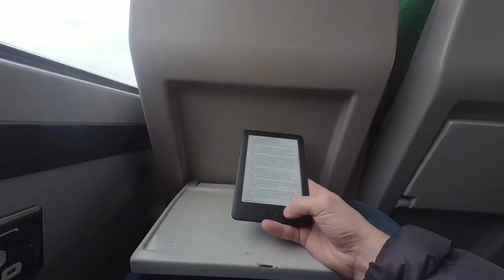Waiting for the Light - Bristol Street Photography with Fuji X-T4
My first video doing street photography in Bristol, south west England. I only had a few hours between trains and was waiting impatiently for the sunlight to make an appearance.

Gear used in this video:
FUJIFILM X-T4
FUJINON XF35mm F1.4 R
Insta360 Go 2
AGPTEK lavalier microphone
Sony UX570 Digital Voice Recorder